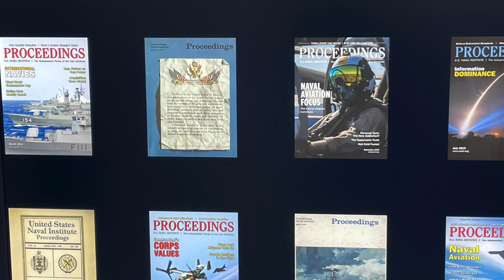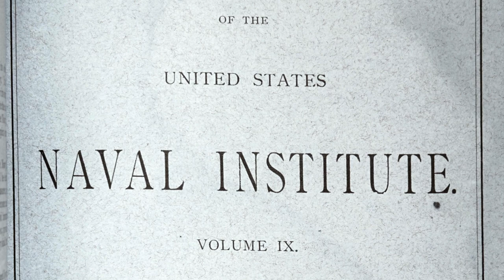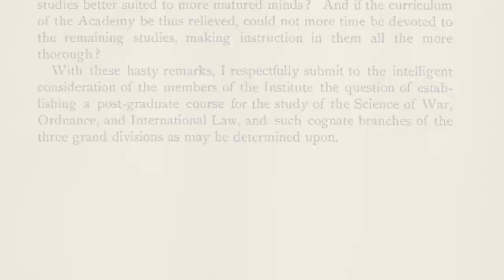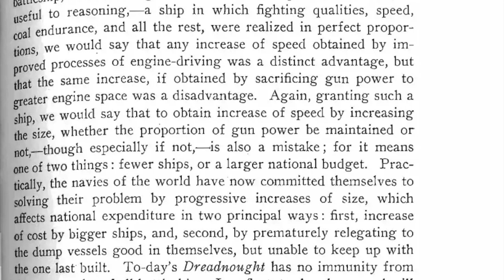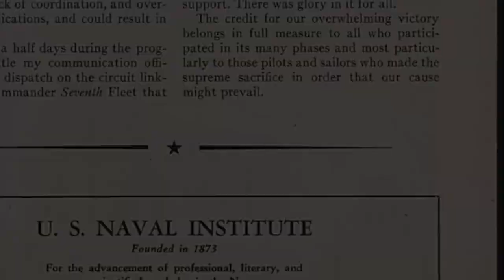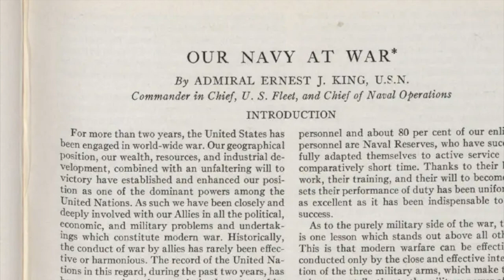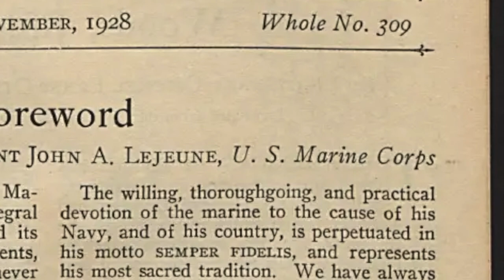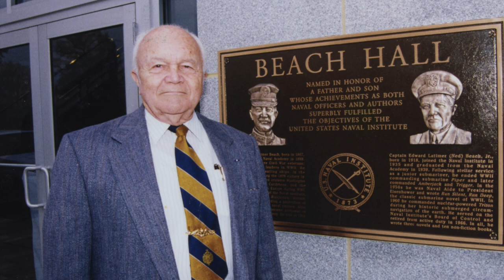Famous Proceedings Authors Behind USNA Building Names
Many of the buildings on the grounds of the U.S. Naval Academy are named for great leaders in the Sea Services—did you know a number of them also wrote for Proceedings? Some were even instrumental in the founding of the U.S. Naval Institute!
Our first group of summer interns spent their time researching the connection between famous names on the grounds of the U.S. Naval Academy and the Naval Institute. Thanks to Preston, Sophia, and Jack for all their hard work!